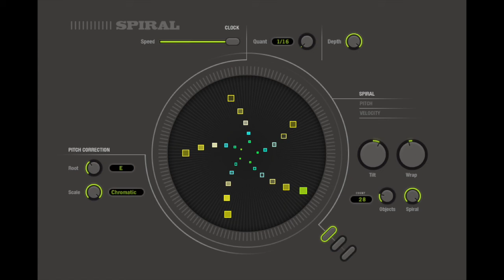spiral rhythms with NI Reaktor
virtual improvisation with virtual instruments:

music produced by the rhythm machine "spiral" (NI reaktor). changes were made "live".
string instrument: kryptanium V - ginger moon edition by cal scott (NI Reaktor)
percussion: ableton live
piano: pianoteq upright piano